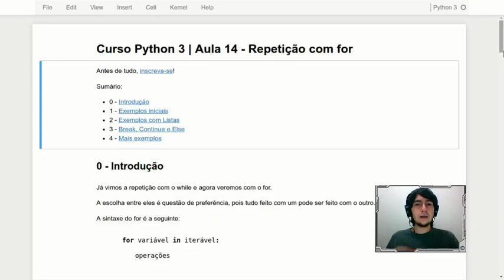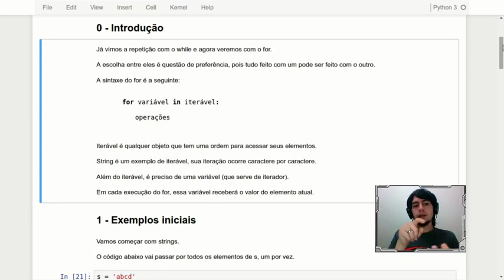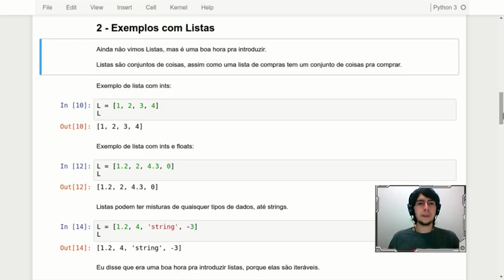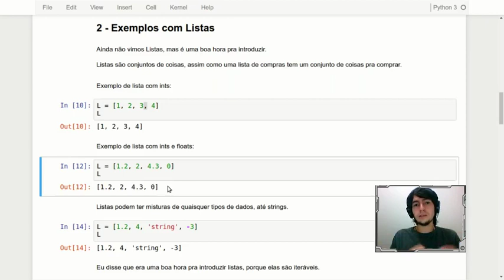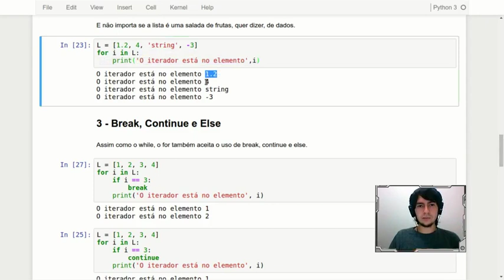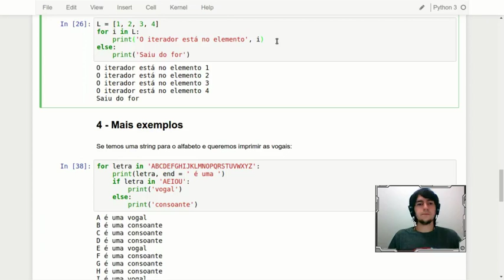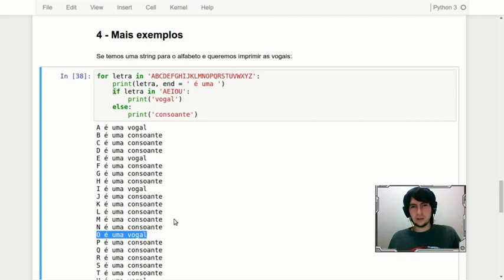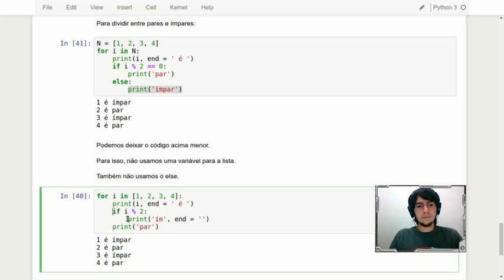Curso Python 3 | Aula 14 - Repetição com for, Iteradores e Listas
✅ APRENDA INGLÊS em uma das maiores escolas de idiomas do Brasil ➜ Olá, humano! Quer aprender Python?
Aqui ensino como fazer repetição em Python 3 usando o for. Pra isso, falo sobre alguns iteradores, como listas e strings.